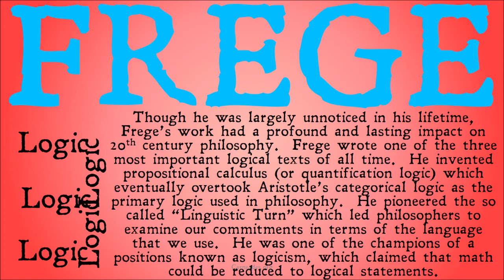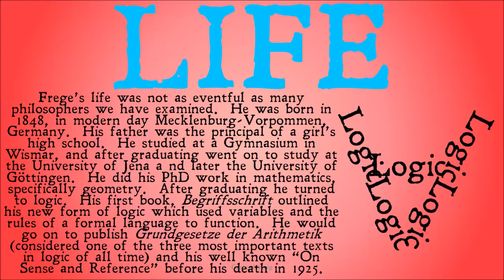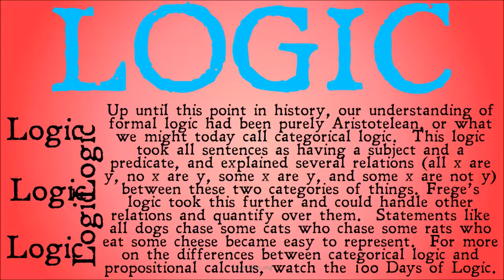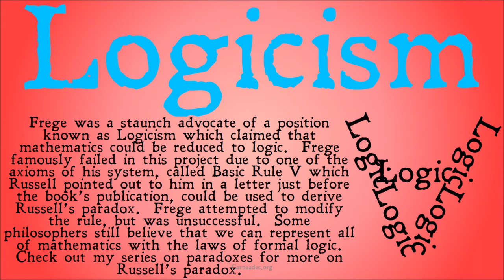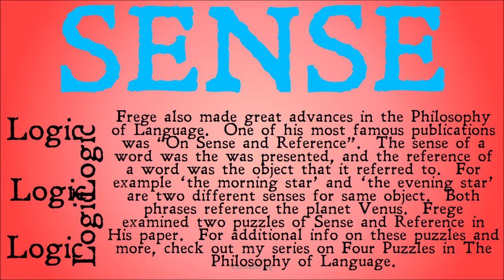Who Was Gottlob Frege? (Famous Philosophers)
Gottlob Frege: Inventor of Modern Logic, Champion of Logicism, and Founder of Analytic Philosophy.  In this video we briefly explore the life of Gottlob Frege and some of his significant contributions to analytic philosophy, logic, and philosophy of language.